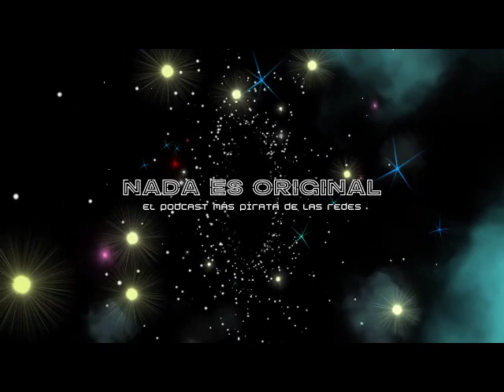Jano Burmester y Hogar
Desde Perú nos visita el cineasta Jano Burmester que recién estrena su película Hogar y que nos cuenta todos lo detalles del proceso de creación. Además se estrena en México como parte de las actividades del ELCCAH y del Día Internacional del Cine Casero.